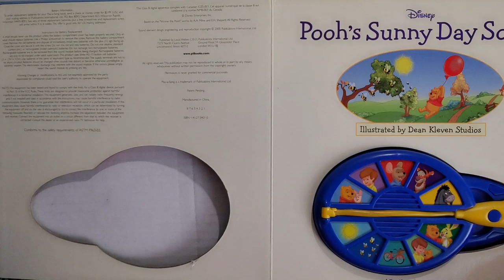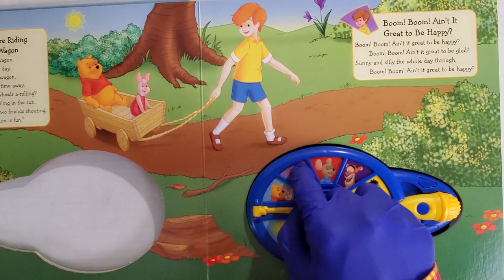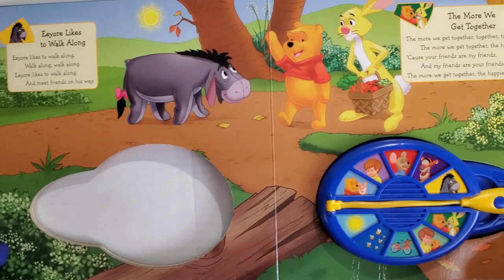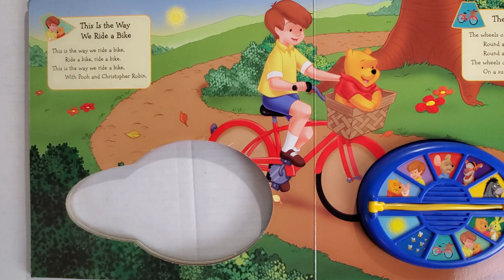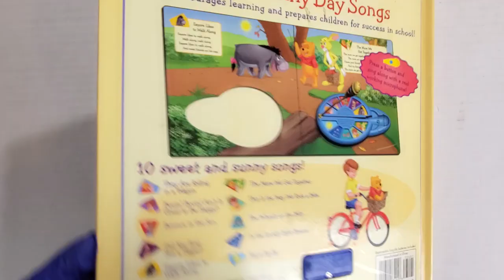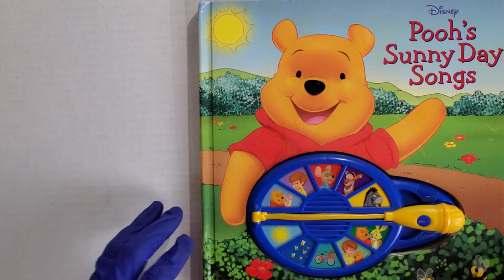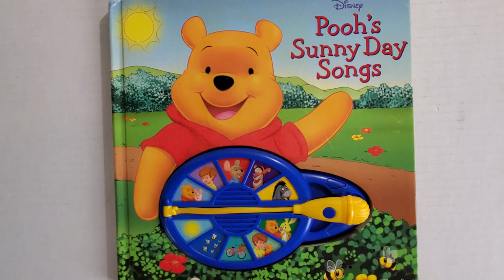DISNEY Pooh's Sunny Day Songs - INTERACTIVE Button Sound Book